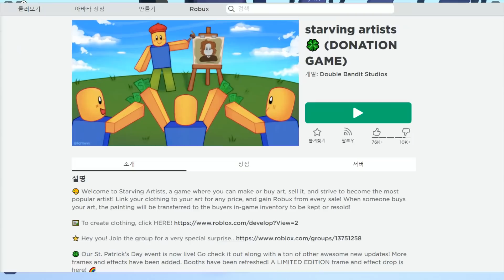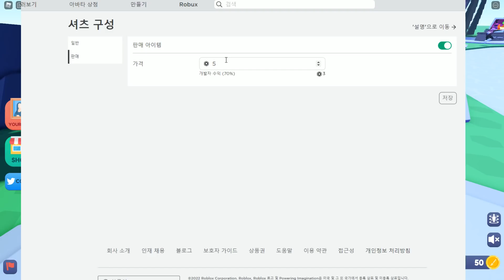[로블록스] 내 그림을 로벅스 받고 팔아요!!!!(진짜)!!! 제발 하나만 사주세요!!!